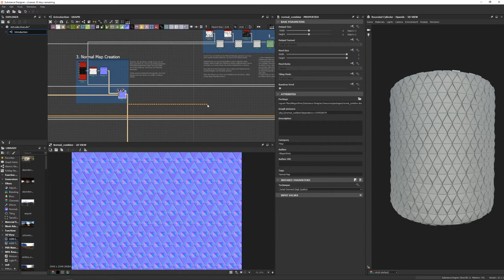Substance Designer Fundamentals - Complete Beginner Guide | Normals [Part 4] [GER]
This basic tutorial was created in cooperation with the Fresenius University of Applied Sciences as part of an introductory course in procedural content creation for video games.

The course comprises three video series. This one is about the absolute fundamentals of a procedural material in Substance Designer. You learn what every single needed map for true PBR is for and how you create it. Following up this beginner guide comes the creation of a wooden floor material in Substance Designer.

The tutorial is recorded in German.